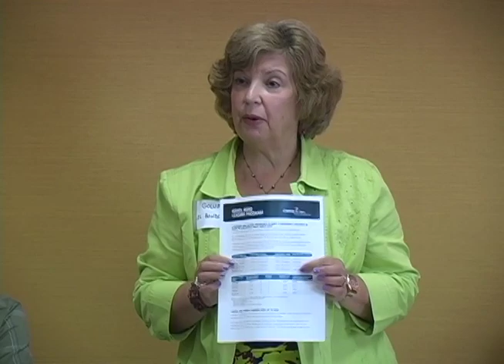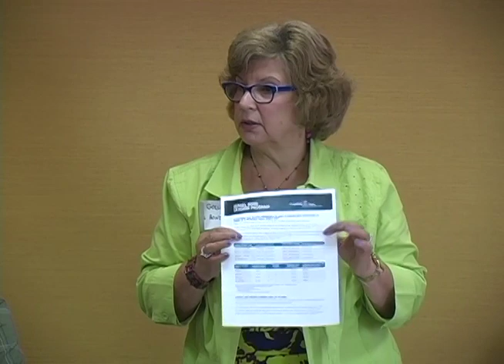FJMC 2013 - FInancial Management - Investing in Israel